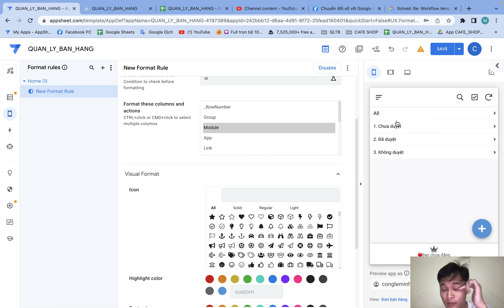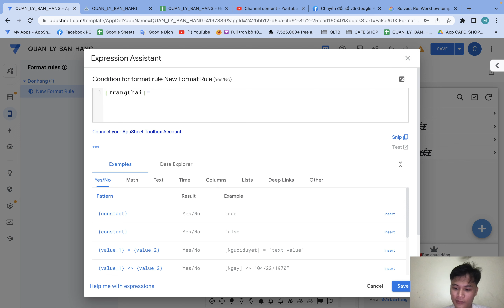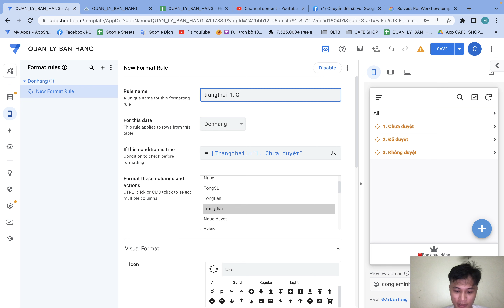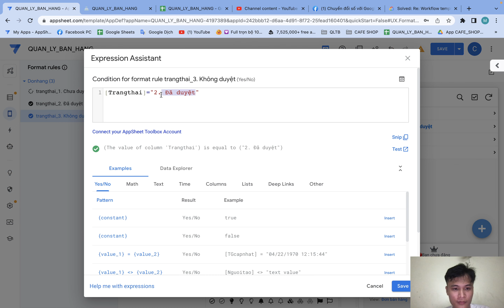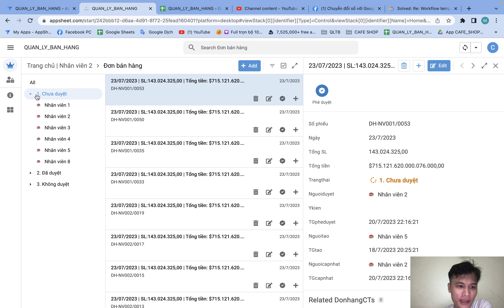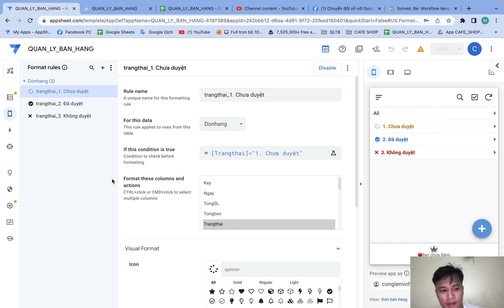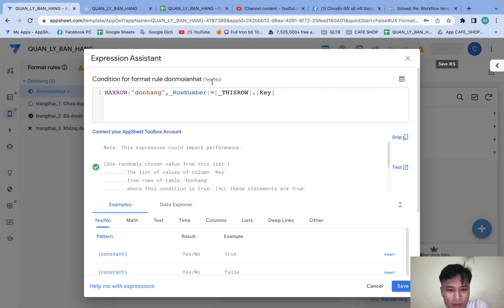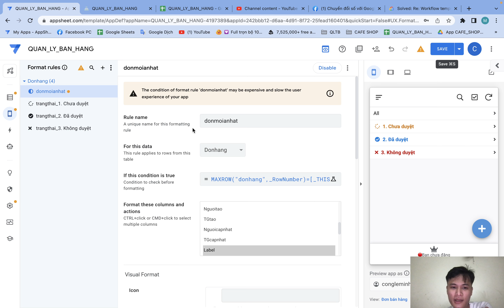APPSHEET NÂNG CAO_Bài 35. Format Ruler và các lưu ý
4️⃣ Contact Zalo: 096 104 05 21 (Lê Minh Công)
7️⃣ Ủng hộ tôi BIDV: 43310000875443 (CTK Lê Minh Công)